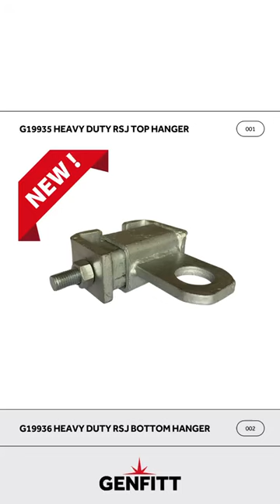Genfitt RSJ Gate Hangers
Our Heavy Duty RSJ Gate Hangers provides support for heavy duty gates, perfect for use on the farm. We have both Top & Bottom RSJ Hangers in stock.
Supplied fully assembled and ready to use.
Galvanised finish.
Can be adjusted to variable widths.

-G19935 Heavy Duty Top RSJ Hanger
-G19936 Heavy Duty Bottom RSJ Hanger

Available to buy on our website or through your local sales rep.